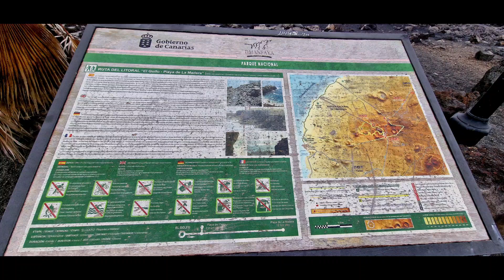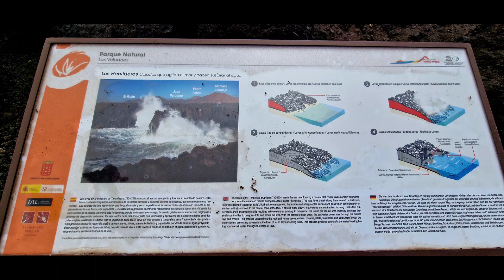RUTA LITORAL DE TIMANFAYA-EL GOLFO-CHARCO DE LOS CLICOS- HERVIDEROS Y SALINAS DE JANUBIO (Lanzarote)